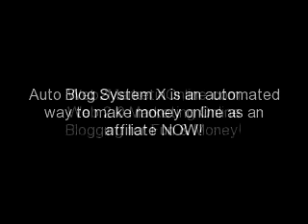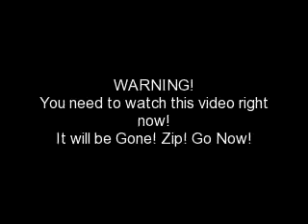Auto Blog System X | Web 2.O Blogs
Web 2.0 Marketing Online Introduces Rob Benwell
So Auto Blog System X has just launched and there's uproar in the industry
already... This system
really does work on autopilot and the earnings are REAL! Info